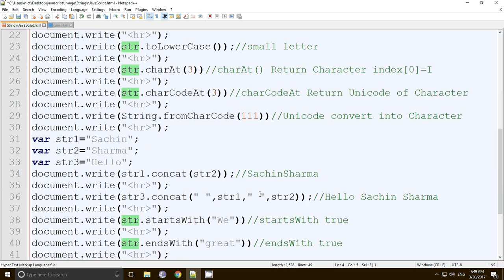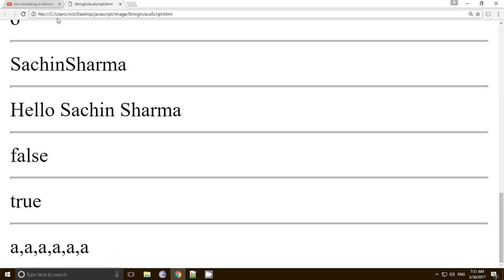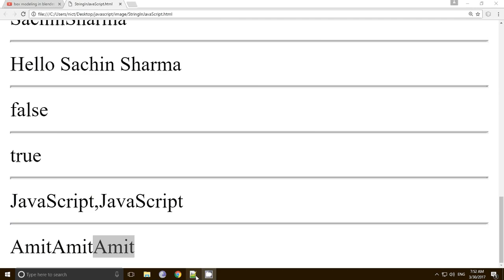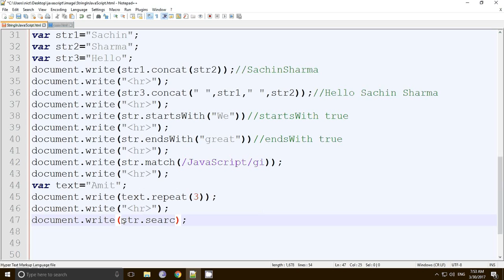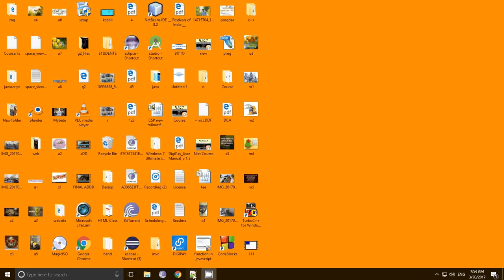String Method in JavaScript part7